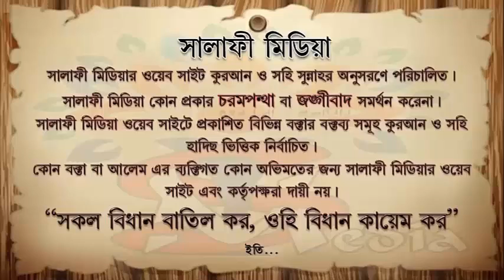কুরআনের বড় সূরা কিভাবে পড়বেন ᴴᴰ┇ মুহাম্মদ মোশাররফ হোসেন হাফিঃ